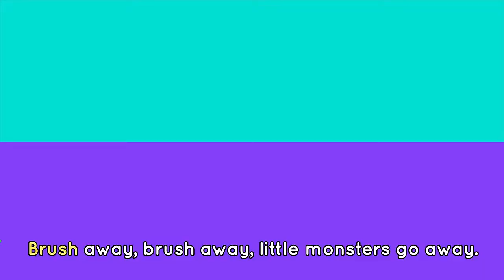BRUSHING TEETH SONG 🦷🪥 Brush your teeth 🎶 Songs for kids | Lingokids